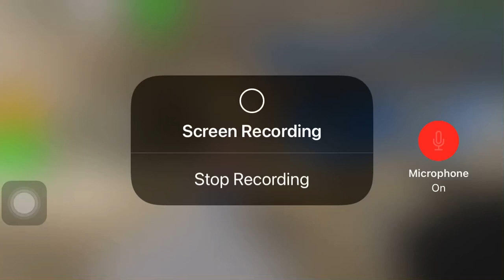Point Of Veiw: Your Friend Falls off a Cliff but YOUR THE FRIEND! (Sad)